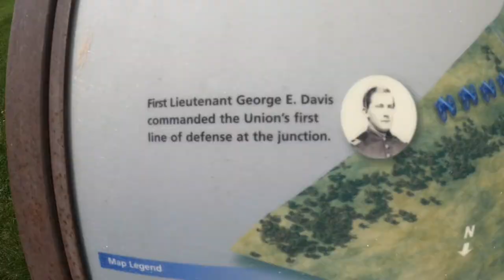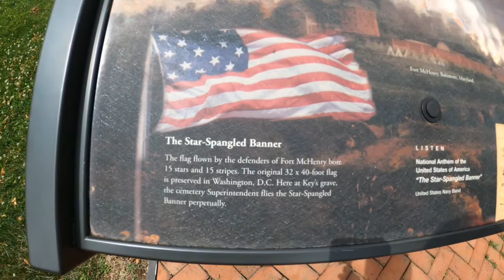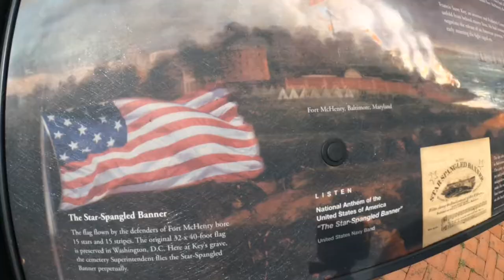Vlog #3 Exploring Monocacy National Battlefield & Francis Scott Key’s Grave at Frederick Maryland